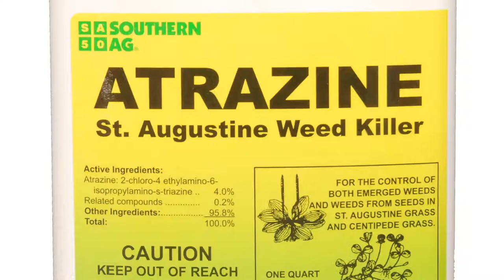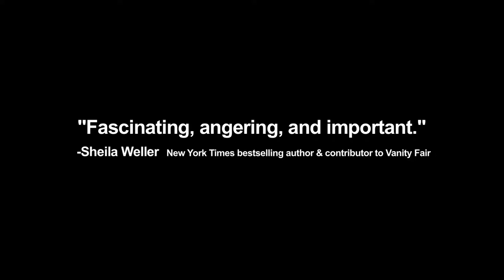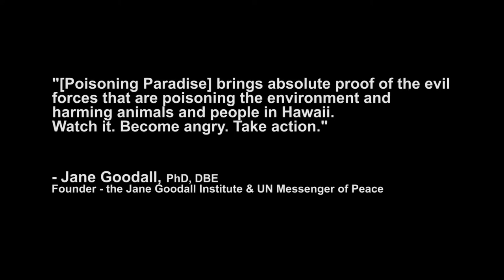POISONING PARADISE Trailer